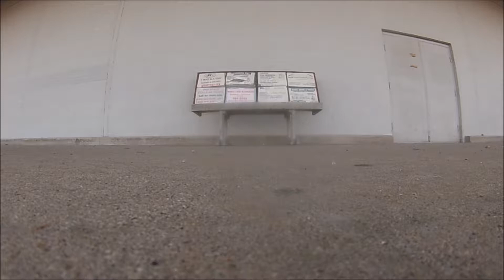Quick skateboard edit from some old footage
I really would like to point out the fact that I edited out all the bad attempts. There was definitely more than 100 tries where I failed. Thank you for being here.